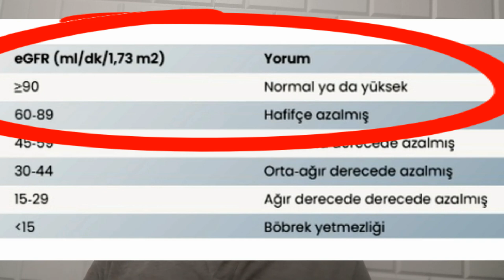EGFR YÜKSEKLİĞİ NE DEMEKTİR ?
EGFR yüksekliği genellikle aşırı kaslı kişilerde, ağır egzersizlerde, protein tozu kullananlarda ve gebelerde görülür.

egfr nedir,
egfr yüksekliği,
egfr yüksek,
egfr testi,
gfr yüksek,
gfr yüksekliği,
gfr testi